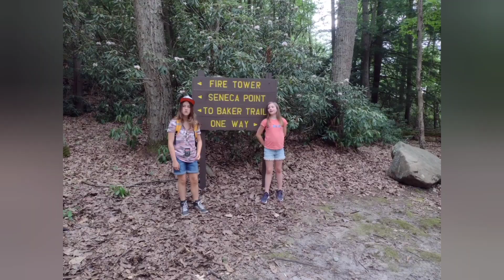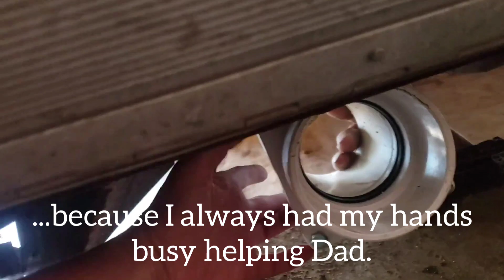S2.E2. Less Fixing, More Memories Around the Airstream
We had a great camping season, mostly hassle-free, in our 1972 Airstream. But moving forward we'll sadly be without our Dad.